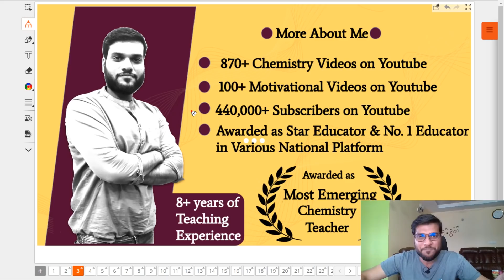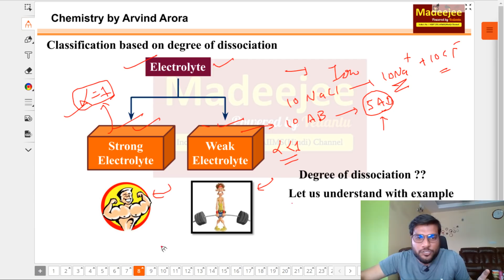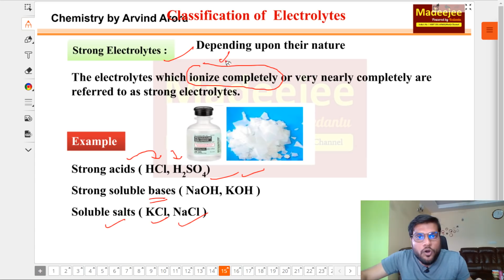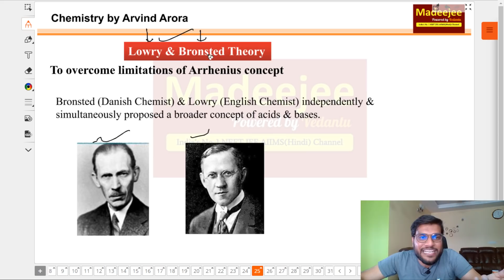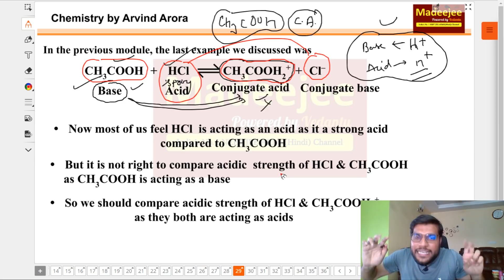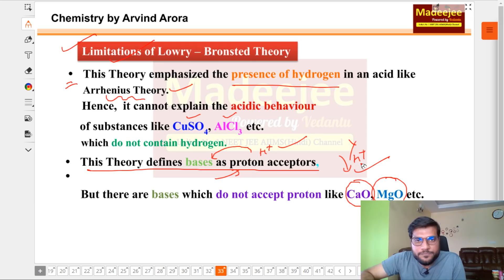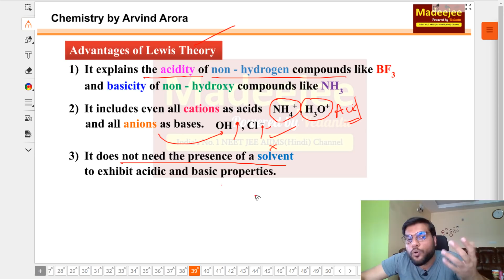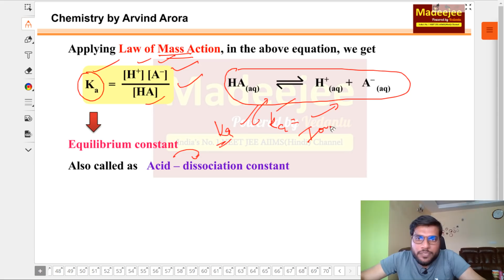NEET JEE AIIMS | Ionic Equilibrium | Full Theory + PDF Notes | By Arvind Arora